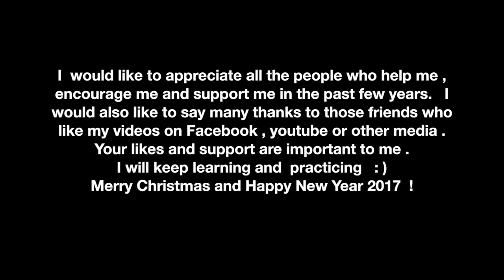We Wish You A Merry Chrismas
I  would like to appreciate all the people who help me , encourage me and support me in the past few years.   I would also like to say many thanks to those friends who like my videos on Facebook , youtube or other media . Your likes and support are important to me .
I will keep learning and  practicing   : )